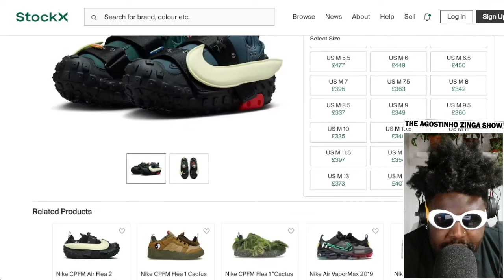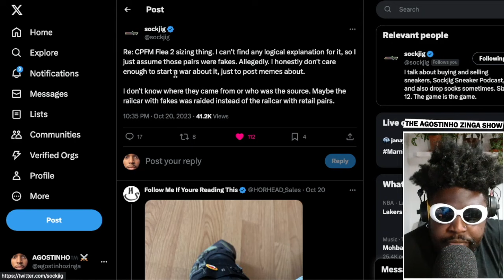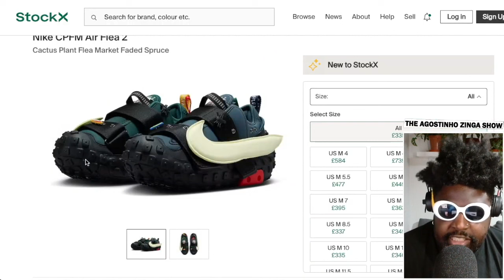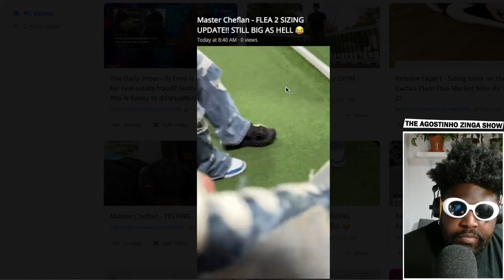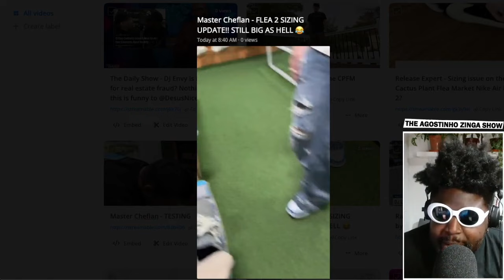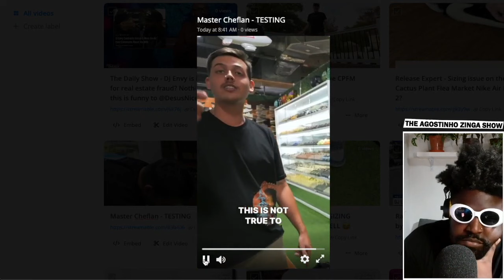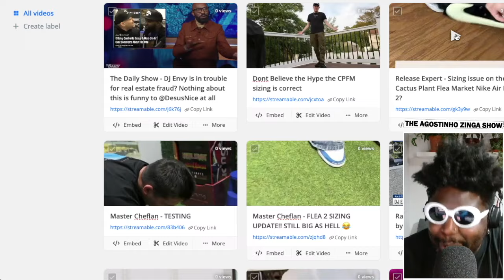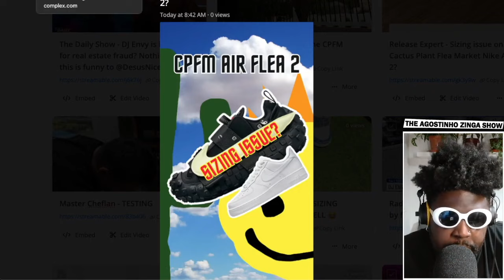Nike Cactus Plant Flea Market Air Flea 2 sizing issues are weird...